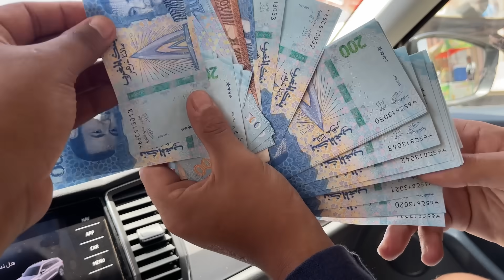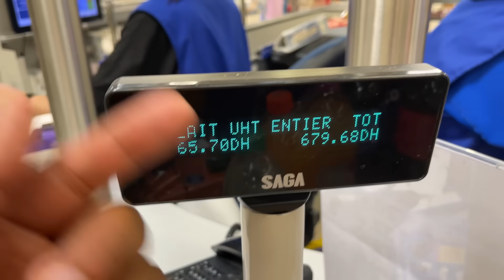اخيرا..اشتريت خروف العيد 🐏 بدون علم زوجتي وابني‼️ملي شافوه تصدموا 😱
😇شكرا على مشاهدتكم لقناة لعزاوي فاميلي ❤️‍🔥
👇🔥La3zawi Instagram 🔥👇
لعزاوي لعزاوي فاميلي لعزاوي توساوي أرباح قناة لعزاوي لعزاوي فاميلي يوم ملكي la3zawi challenge لعزاوي لعزاوي فاميلي 2024